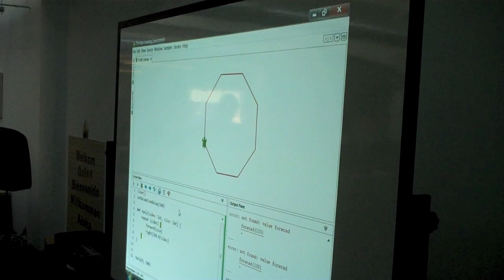Kojo at BASE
Kojo creator Lalit Pant shows his Scala-based Kojo learning environment at Bay Area Scala Enthuisasts